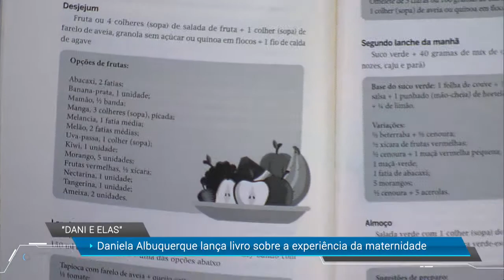"Minhas filhas nunca foram para o hospital", revela Dani Albuquerque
Prestes a lançar um livro que explora todo o universo da maternidade, a apresentadora Daniela Albuquerque, do Sensacional, diz ser muito segura quanto ao fato de ser mãe. "Desde o primeiro momento em que elas nasceram, eu nunca tive aquela coisa de 'ah, minha mãe tem que ficar aqui comigo, pois não sei dar banho na criança' ou 'ah, tá com febre, tem que correr pro hospital'. Minhas filhas nunca foram para um hospital. Nunca tomaram soro, tenho minhas receitinhas naturais lá do Mato Grosso do Sul. Sempre fui muito segura", explicou Dani. mãe de duas meninas, Alice e Antonella.